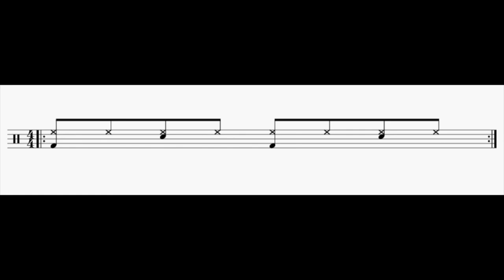Drum Loop/bpm-88- 8th note beat for Exercise 1(3bars Play and 1Bar Mute)